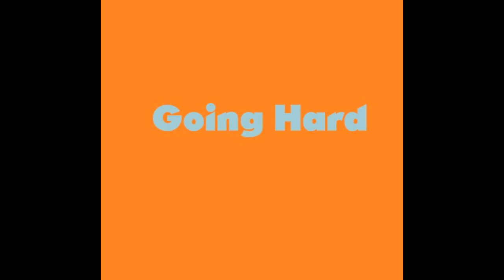Hemenis - 13. Going Hard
Noticeably Not Summer
Hemenis-2023
(46:28) (Made In Napoleon, Ohio)
01. It Sure Ain't
02. Long Mess
03. This Song Is A Lot
04. Slide Time
05. Changing Leaf
06. Swimming Thru Life
07. Twilight To The Left
08. Tango And Such
09. Calming Beach
10. Sassy Pants
11. Wandering Around A Forgotten Place
12. War Horn
13. Going Hard
14. Forgotten State
15. Glorious Victory
16. Cold Roads
17. Slow Ho-Down
18. Going Thru The Motions
19. In The Snow At Night
20. Free The Cold Beast